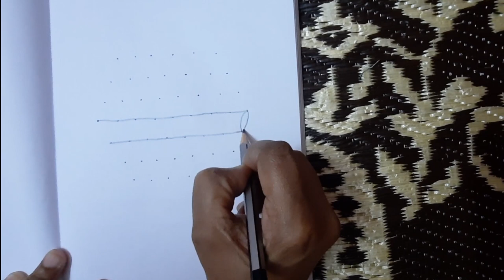New year special beautiful rangoli design. Easy and attractive.🥰🥰🥰